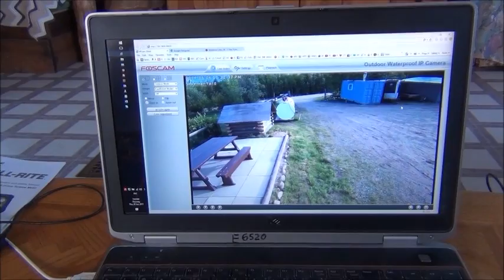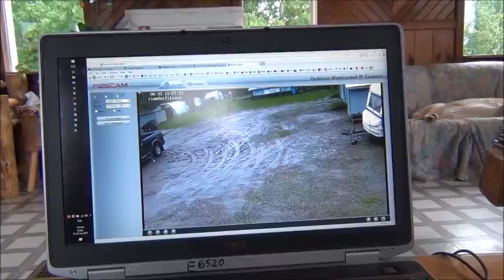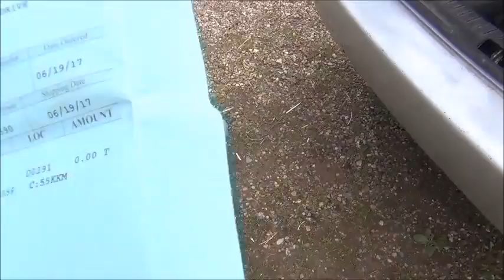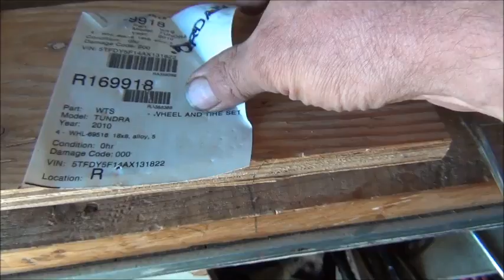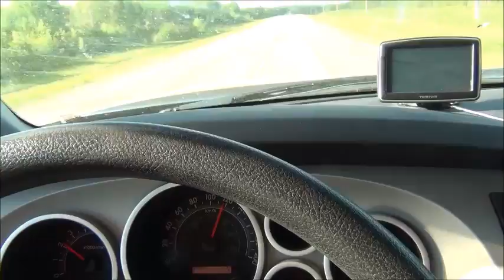Канадские отшельники. Часть 60. Радужные байки.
Просто обзор нашей жизни и последние новости. Нет мучителям животных! Да здравствует суши и радужное загнивание капитализма. И халявные домкраты. И новые лапти для японских грузовичков. И покатушки. И лесистые цветочки, 9 чудо света. И землепашные газонокосилки. Не говоря уже о бойцовых рябчиках.